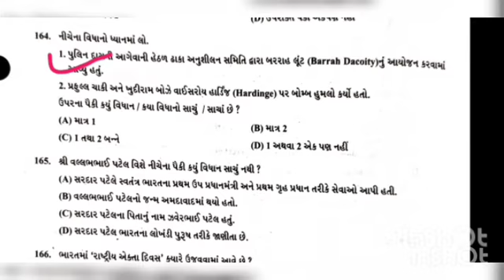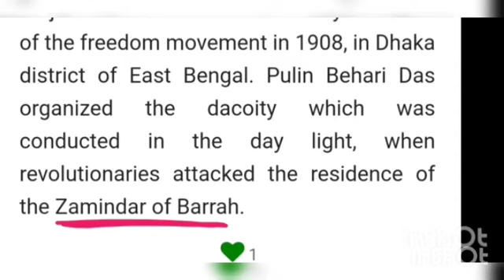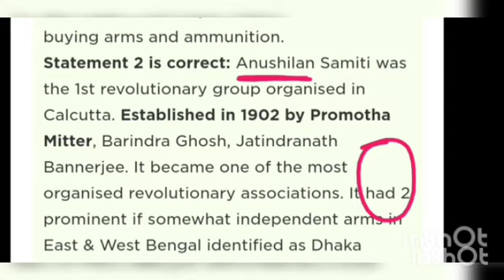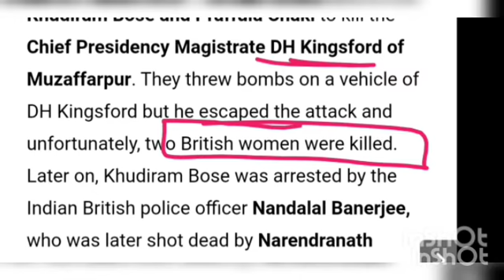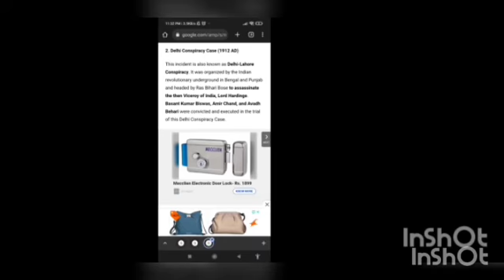Barrah Dacoity Pulin das